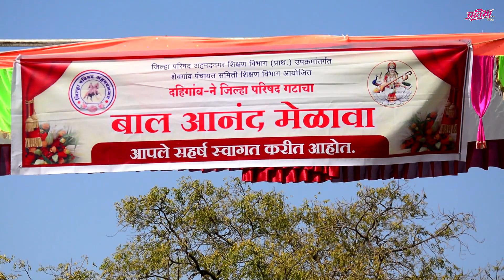बाल मेळावा घोटण 2019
प्रतिभा फोटो घोटण (गोपाल मोरे 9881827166 ,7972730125)